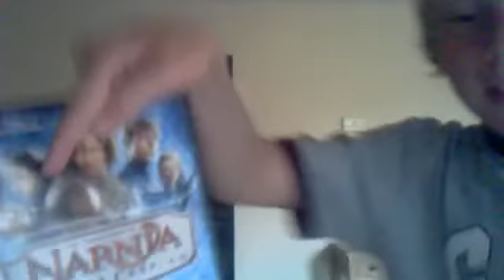video blog 2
awesome b day presents